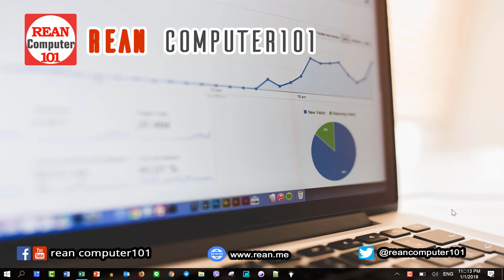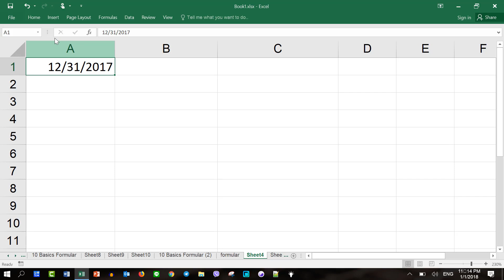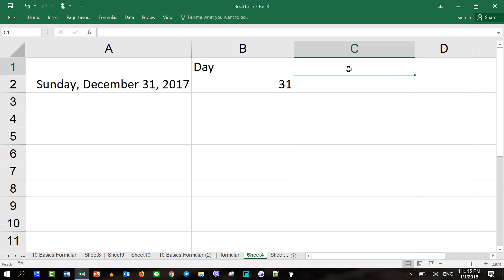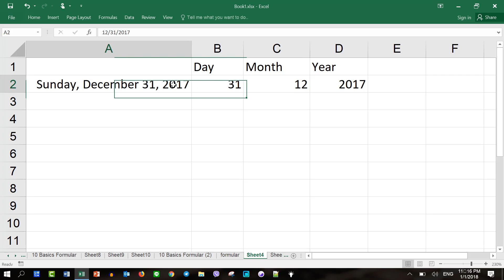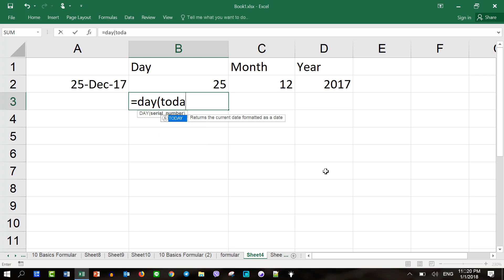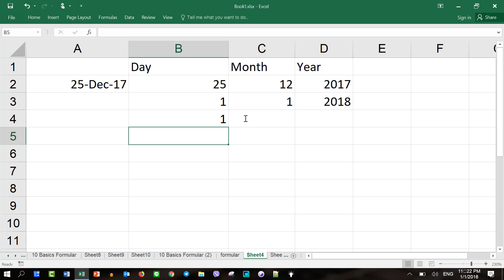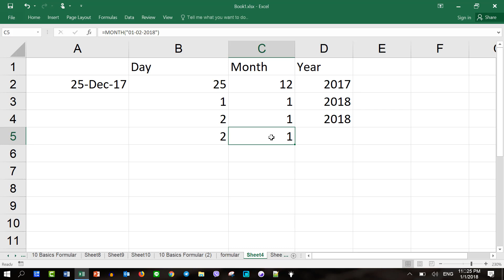27 របៀបបំបែកយក ថ្ងៃ ខែ ឆ្នាំ ចេញពីការបរិច្ឆេទណាមួយ Excel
ក្នុងវីដេអូនេះបង្ហាញពី​របៀបបំបែកយក ថ្ងៃ ខែ ឆ្នាំ ចេញពីការបរិច្ឆេទណាមួយ Excel​ - How to Get Day Month Year From Date in Excel Using Day(), Month() and Year() Formula